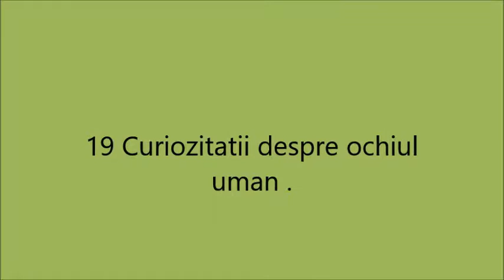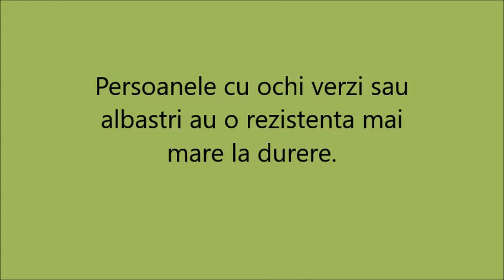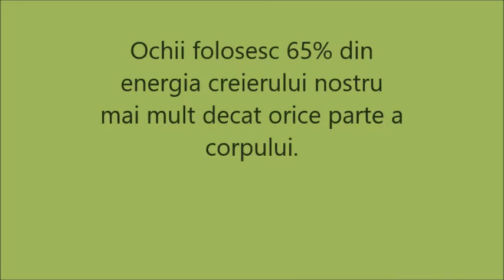19 curiozitati despre ochiul uman